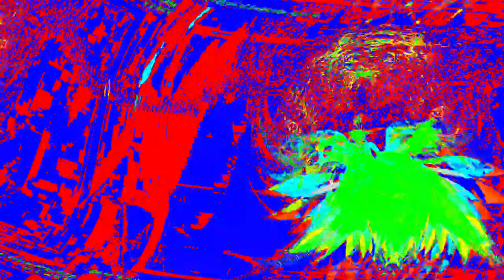[EPILEPSY WARNING] Movie 24 03 28 02h58m06s